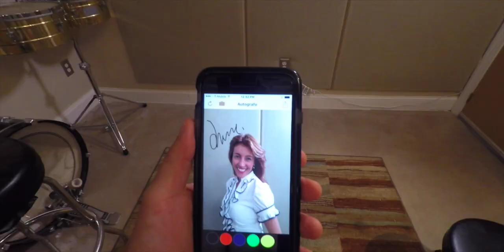Autografo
Get ready!!! Don't miss the opportunity to capture that special moment of getting an autographed picture with an artist, actor, writer or celebrity when you run into him/her. Get your autographed photo instantly with the celebrity you admire! How many times have you seen an artist, actor or celebrity crossing a street, in a restaurant, at a concert, or at a special event, in which you take a picture? Did you capture that incredible moment? Save it to your library and immediately share on social network or send it to your friends and family.